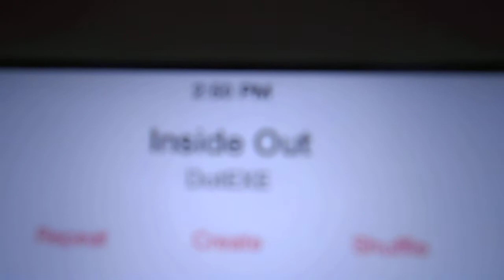HOME THEATER SYSTEM UNLEASHED!! BASS GONE WILD!!!!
The bass was so much it almost hit the limit on the camera's microphone compression! I dont think it would lower it any more! xDDDD

SONG:DotEXE- Inside Out